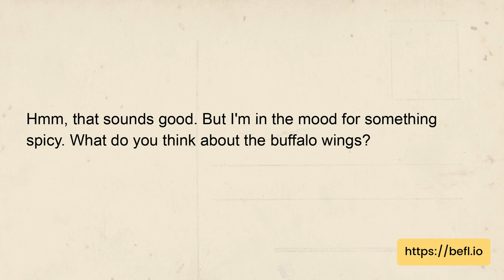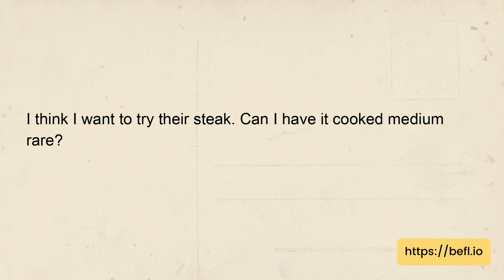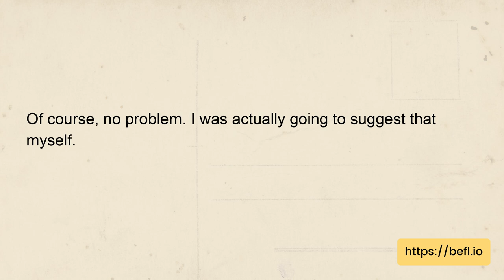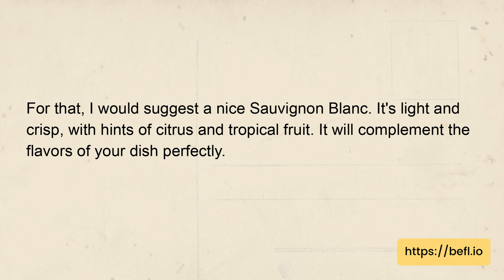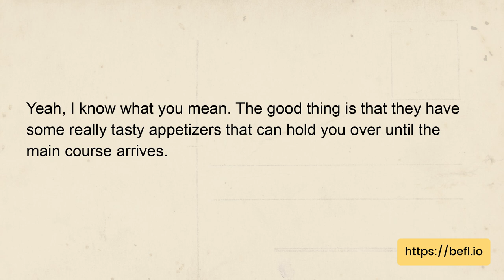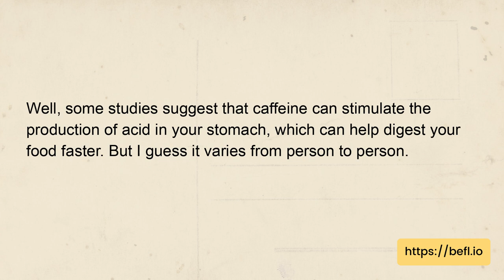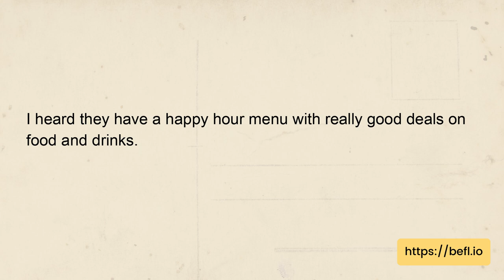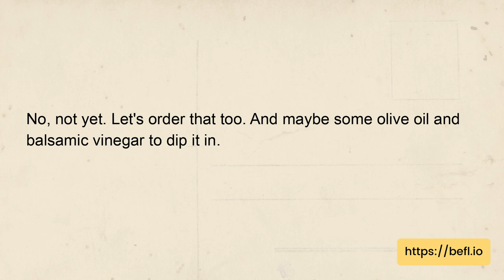Real English Conversations by Topics - Ordering food and drinks in a restaurant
📣🙌 Calling all backers and supporters! 🚀✨ Support our crowdfunding project and help us building an amazing app to give you a personalized learning experience with AI

Watch this daily English Conversations by Topics to improve your daily speaking and listening skill.

Each video has 50 natural, authentic English conversations to help you learn many useful vocabulary, phrases, expressions for daily conversations and small talks.